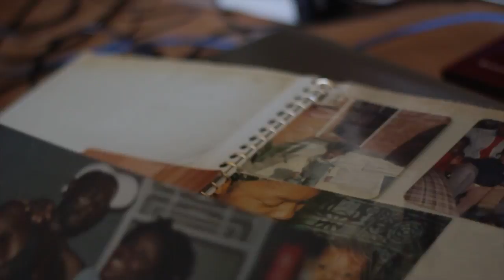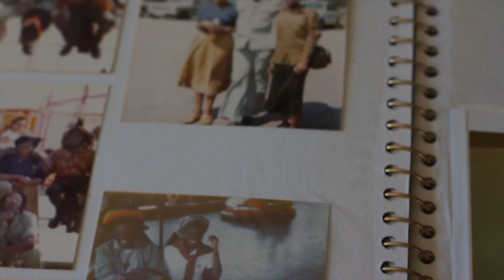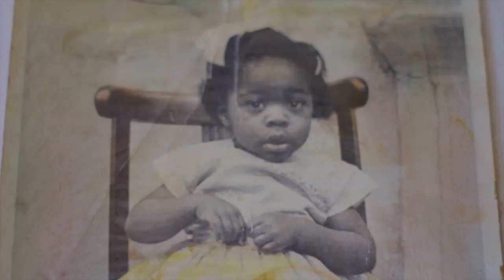NORMA JEAN aka TALIBAH - MEMORIES (Music Video)2014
NORMA JEAN aka TALIBAH - Memories

Written & Produced by Norma Jean
Video filmed & edited by Dezert Rhino
Make Up by Syrona Ma'rie

Tru-Fam Records 2014